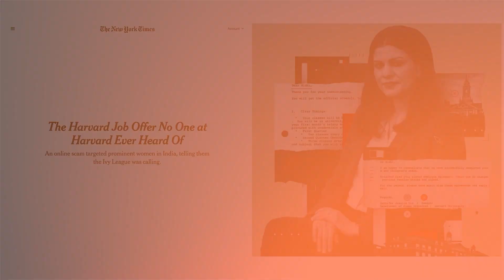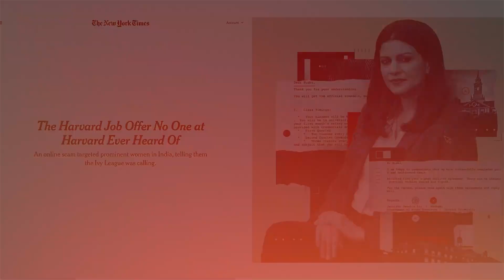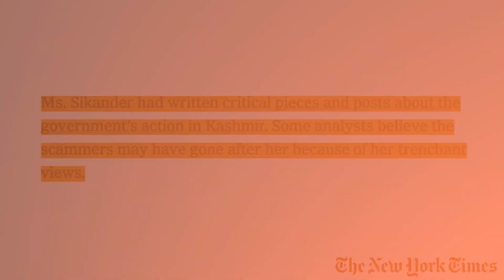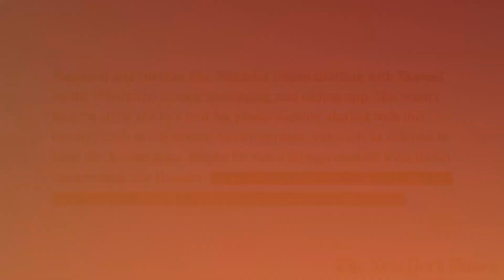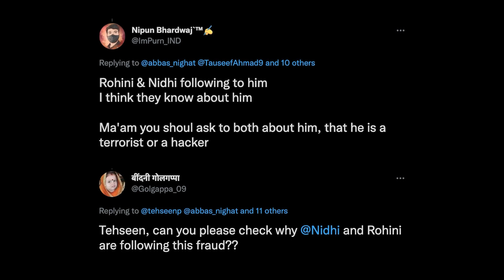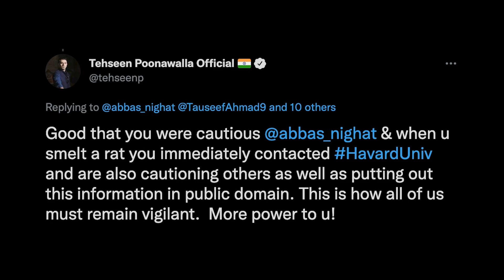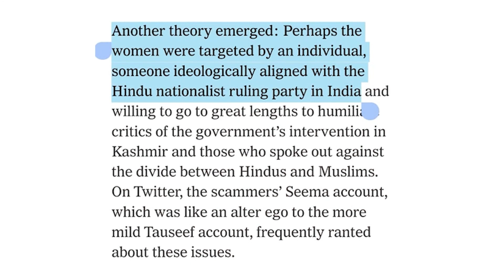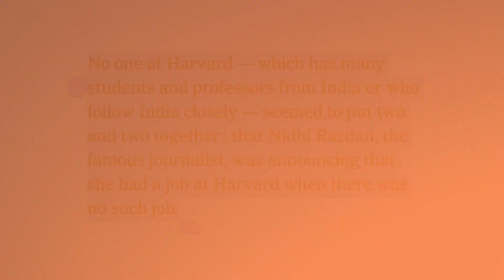BIG UPDATE In Nidhi Razdan Harvard Scam | बड़ा खुलासा!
There has been a big expose in the Nidhi Razdan Harvard Scam: So big that the New York Times needs to publish a long article on it, involving other journalists from India who were caught in this scam.

And all fingers have been pointed at "Hindu N@tionalists" and the Indian government. However, no proof has been provided by the New York Times or any of the journalists involved.

Today, we explain why the Hindu community and the Indian government are being accused without proof in the Nidhi Razdan Harvard Scam.

0:00 Intro
0:53 Update In Nidhi Razdan Scam
2:09 The Scam
3:11 Blaming Hindus For Scam
4:35 The Reality Behind The Scam
5:34 Scammers Targeted BJP Spokesperson
7:03 Why Blame Hindus?
7:59 Nidhi Razdan Privilege